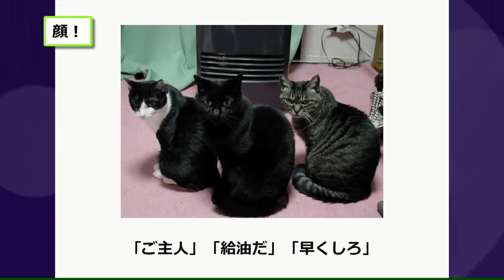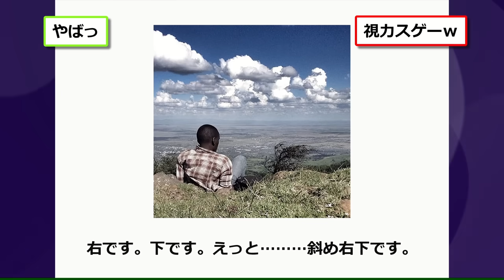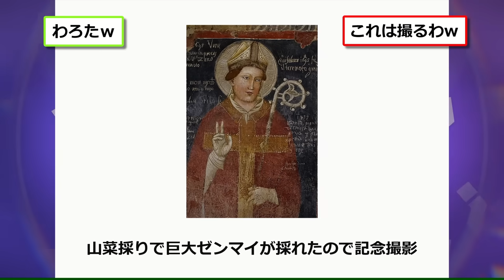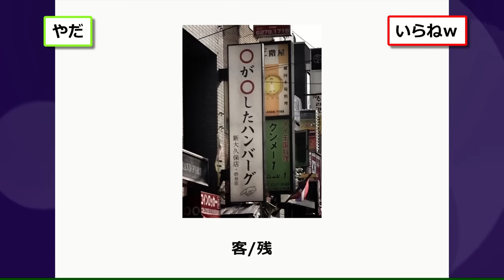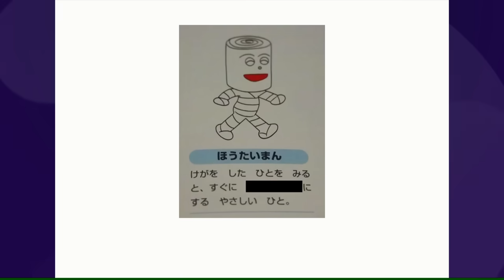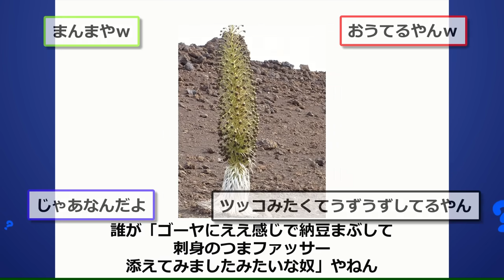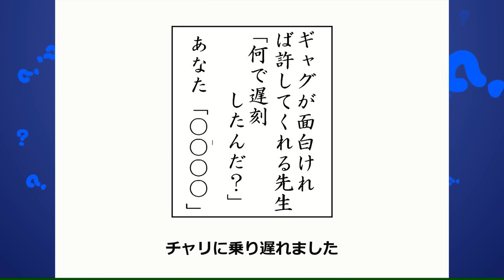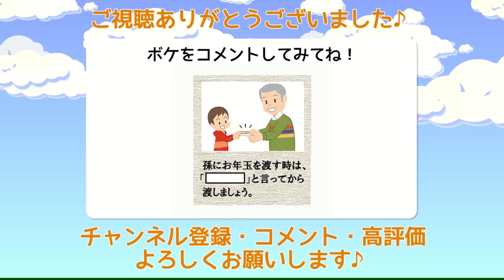殿堂入りした「ボケて」が面白すぎてワロタwww【2chボケてスレ】【ゆっくり解説】 #936